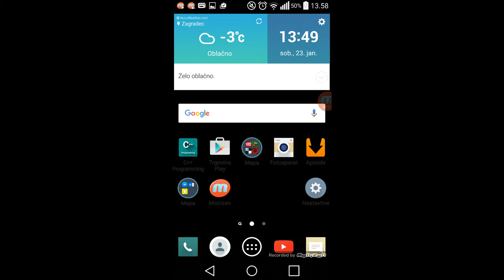Clash of clans and boom beach